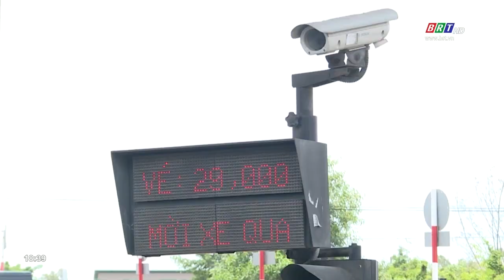Ngày cuối cùng của kỳ nghỉ lễ giỗ Tổ: giao thông chiều về Tp.HCM khá thông thoáng | BRTgo